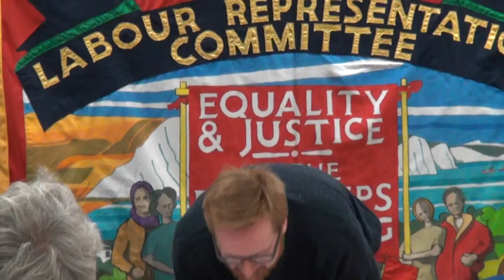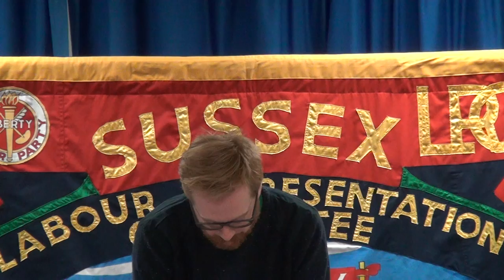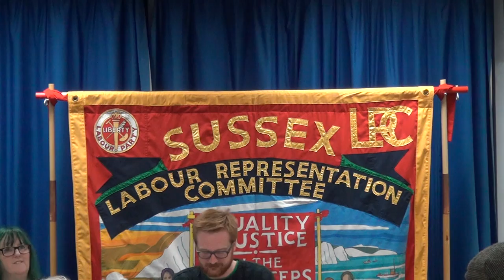Lloyd Russell-Moyle speaking at Is Labour Learning its Lessons?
As a socialist, trade unionist, former Labour parliamentary candidate and Chair of Brighton, Hove and District Labour Party, Lloyd Russell-Moyle is committed to comprehensive state education.

Filmed at “Is Labour Learning its Lessons?” Sussex LRC’s fringe meeting for NUT conference 2016, co-hosted with Momentum Brighton & Hove.  Held at Community Base, Brighton on Saturday 26 March 2016.

and more about the work of Momentum nationally